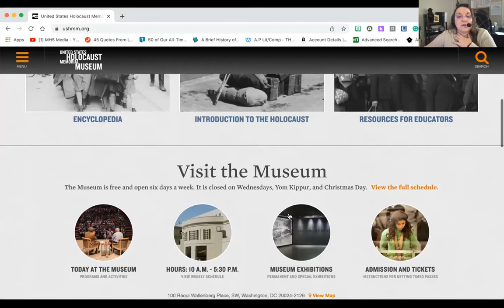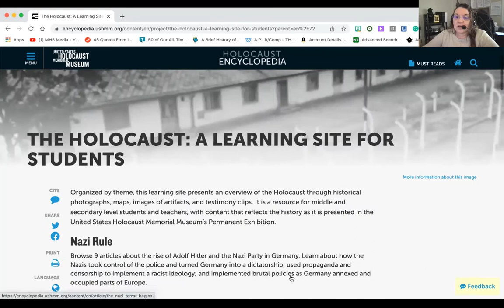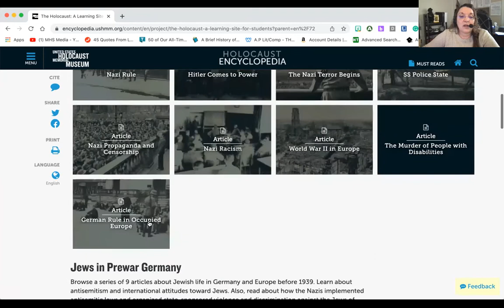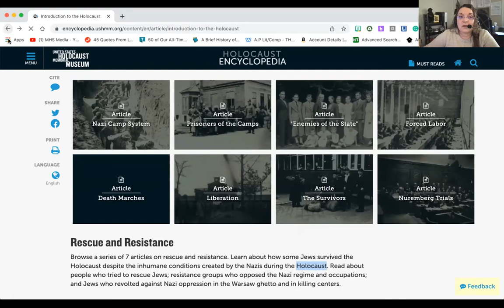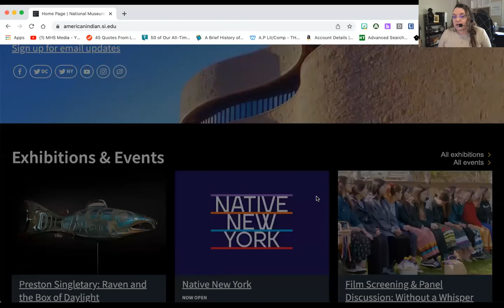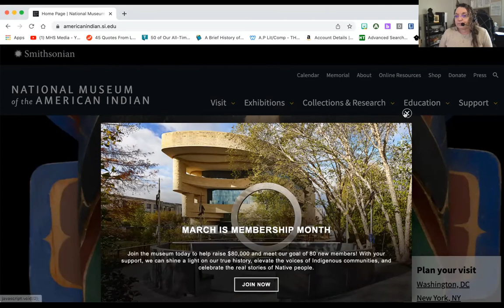ELA 11 Museums related to readings